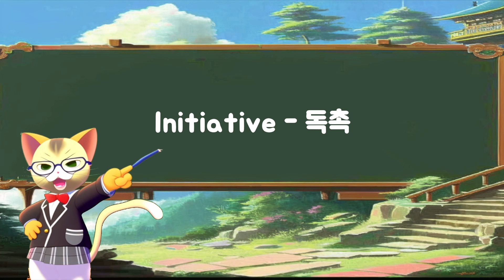자주 사용되는 영어 단어 50개 #198